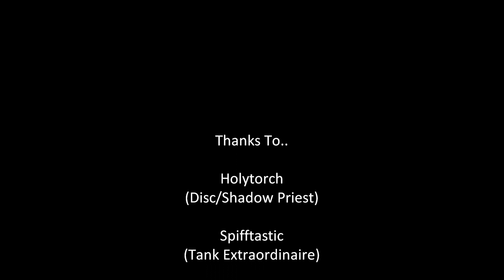Project Lore - 4 man Naxx Weekly - Noth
If we tried a few more attempts I think we might have been able to 3 man it. But gave in and just 4 manned it.

As for the trash leading up that are pretty simple the gargoyles you just need two people nuking them at once and they should go down fast. And for the slimes in the beginning of the hall just kite them around the entrance of Naxx.